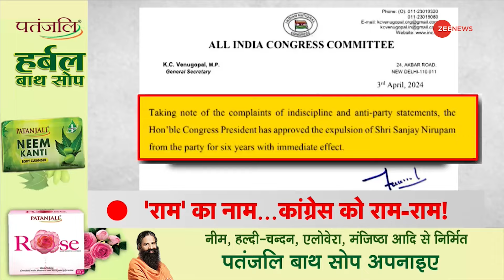UP ATS ने Nepal Border पर 2 पाकिस्तानी समेत पकड़े तीन आतंकी |Hizbul Mujahideen| Terrorists Arrested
UP ATS Arrest 3 Terrorists: यूपी एसटीएफ ने दो पाकिस्तानी नागरिकों समेत तीन आतंकियों को गिरफ्तार क‍िया है. ये लोग आईएसआई की मदद से भारत में आतंकी गतिविधियों को अंजाम देने की योजना बना रहे थे. .प‍िछले कुछ समय से सूचना प्राप्‍त हो रही थी क‍ि, कुछ पाक‍िस्‍तानी नागर‍िक, पाक‍िस्‍तानी खुफ‍िया एजेंसी आईएसआई की सहायता से नेपाल सीमा के रास्‍ते भारत में प्रवेश करने वाले हैं. ये आतंकी हिजबुल मुजाहिद्दीन से जुड़े हुए थे.

UP ATS Arrest 3 Terrorists: UP STF has arrested three terrorists including two Pakistani citizens. These people were planning to carry out terrorist activities in India with the help of ISI. For some time, information was being received that some Pakistani citizens are going to enter India through Nepal border with the help of Pakistani intelligence agency ISI. These terrorists were associated with Hizbul Mujahideen.

UP ATS ने Nepal Border पर 2 पाकिस्तानी समेत पकड़े तीन आतंकी |Hizbul Mujahideen| Terrorist Arrested